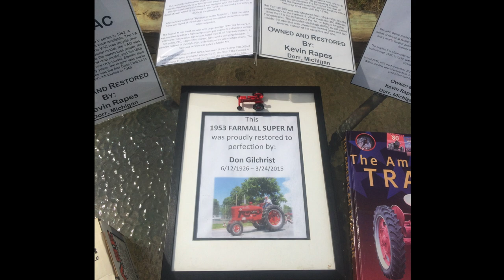Found Footage | Getting My Grandpa's 1953 Farmall Super M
My Grandpa restored this 1953 Farmall Super M and I had the amazing opportunity to take ownership of it after he passed away. Not many nicer Super M's out there.